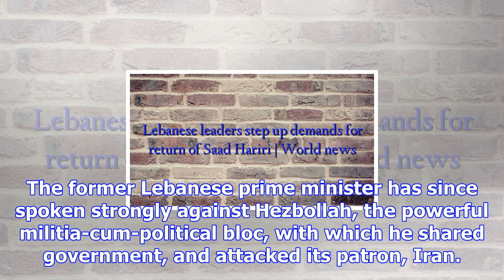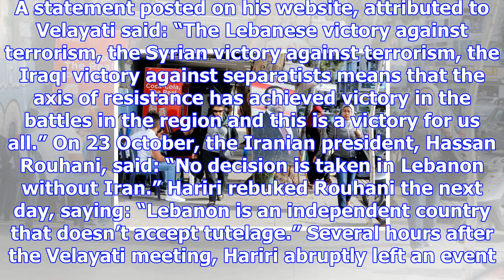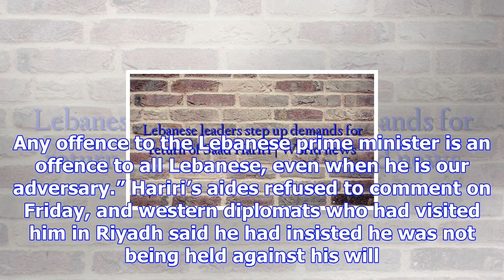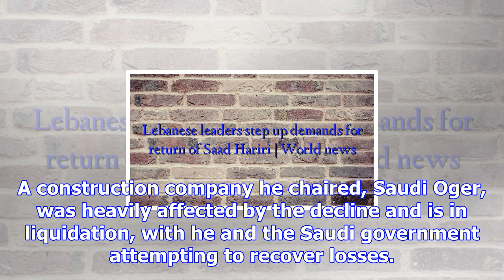Lebanese leaders step up demands for return of saad hariri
Lebanese leaders have stepped up demands for the return of Saad Hariri, insisting his resignation as...